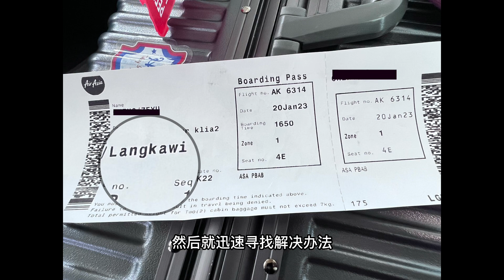Missed the plane😭/ daily vlog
We travel to Langkawi by plane. Only I get the ticket. So we change the plane. What a xxxx day. 🥺🥺🥺